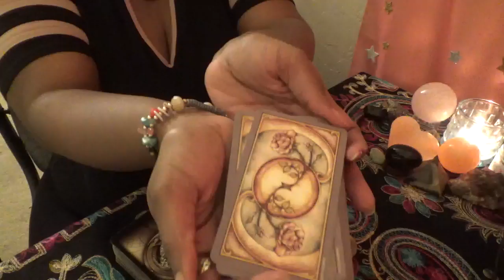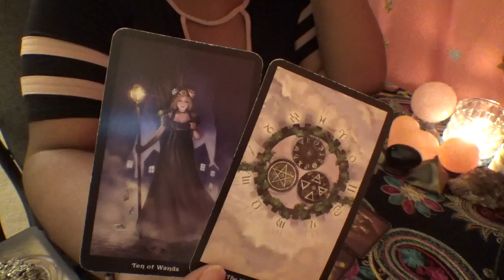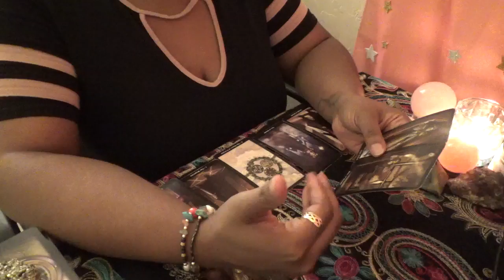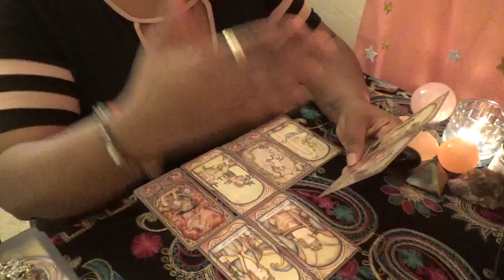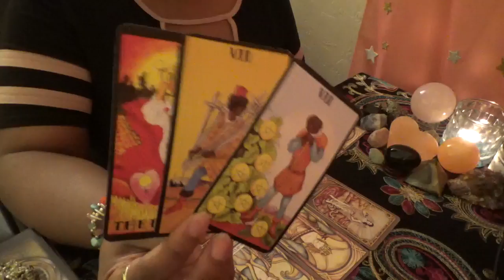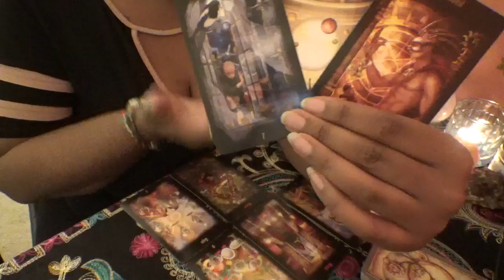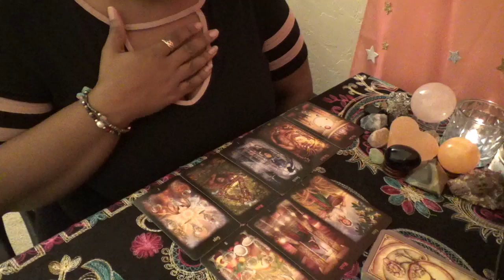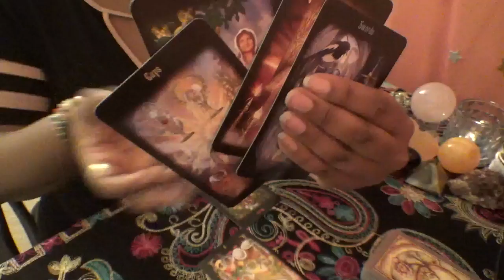🔮Pick A Card 💕Pick A Story April 3rd-10th 2019